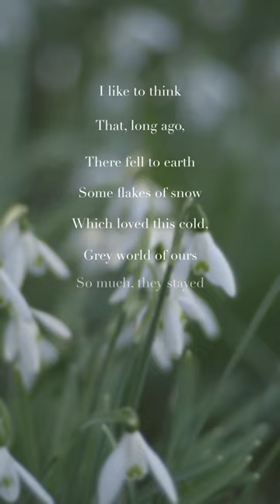Snowdrops - a poem by Mary Vivian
Wander along to my channel for more poetry videos.